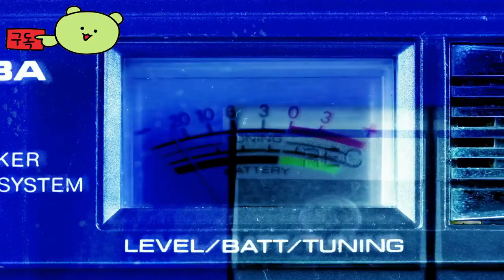파티 애니멀즈 ( Party Animals ) 웃음 나오는 동물들의 난투극의 시작 TOLD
🕹️Game content
PARTY ANIMALS에서 강아지, 새끼 고양이, 기타 털복숭이 생물이 되어 친구들과 싸워보세요! 친구들과 원격으로 함께 즐기거나, 함께 모여 같은 화면에서 혼란스러운 재미를 느껴보세요. 현실적인 물리 엔진을 통해 세상과 상호작용해보세요. 내가 강아지를 언급했나요?

⚡Game Developer
 게임 재현